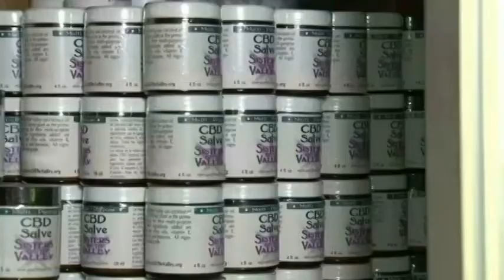Cine Man - FREIRAS DA MACONHA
In California a group of nuns are selling cannabis based products.